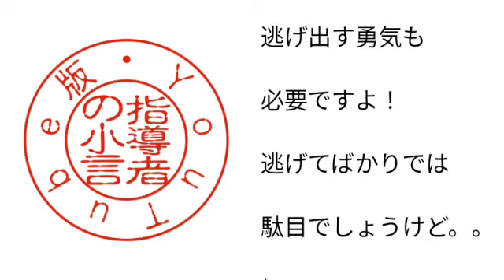指導者の小言 通算2,769号